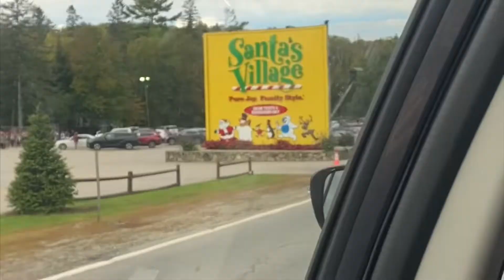Santa’s Village 🎅 300 subs celebration